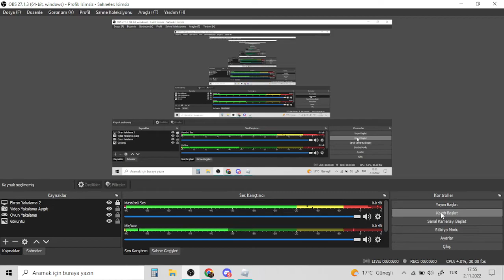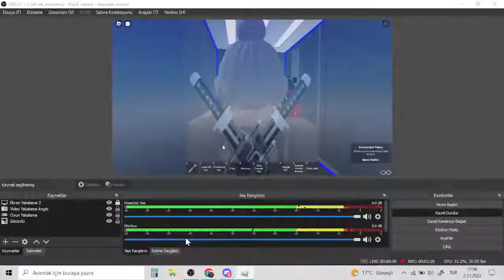Komik anlar HS CHAKRAYA ARABA SOKMA OPERESYONU !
Bune :D